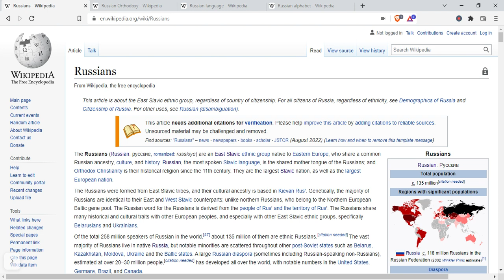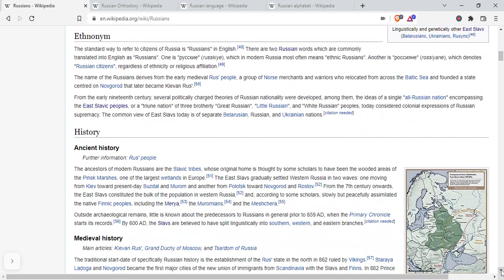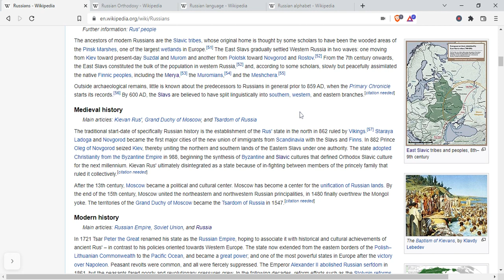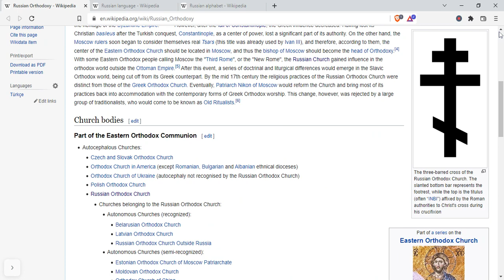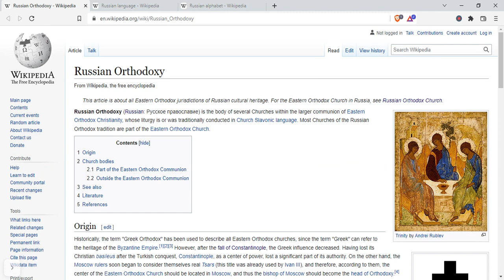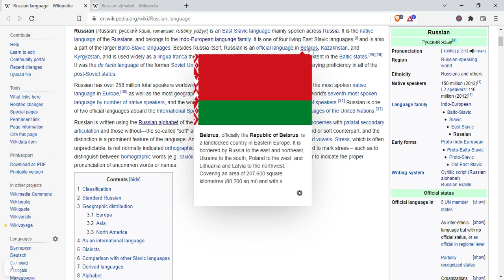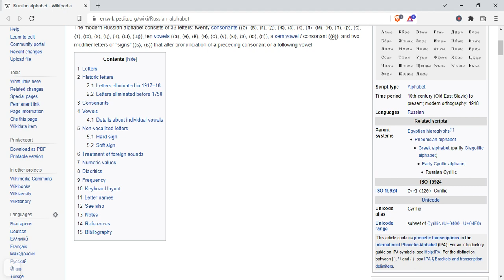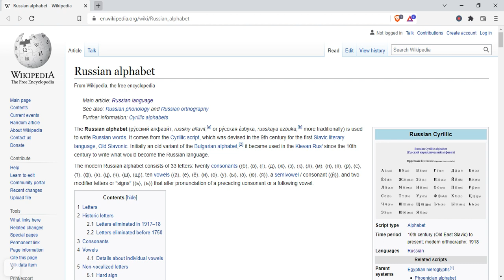Το δυτικό υπόβαθρο της Ρωσσίας.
Δυτική Ρωσσία. Η προπαγάνδα περί αντιδυτικισμού των Ρώσσων.

Η ρώσσικη σημαία προέρχεται απο την ολλανδική η οποία "γέννησε" και την γαλλική σημαία κατα την γαλλική επανάσταση. Η ολλανδική σημαία εκφράζει την ολλανδική εξέγερση και ανεξαρτησία απο την Ισπανία.Τwo accounts of the flag's origin connect it to the tricolour used by the Dutch Republic.As a flag that symbolises the transformation from monarchy to republic, it has inspired both the seminal Russian flag, and after the French Revolution in 1789 the vertically striped French Tricolor, which in turn influenced many other tricolours.